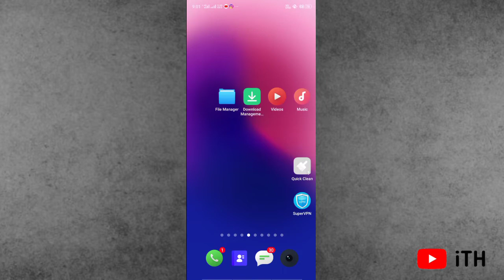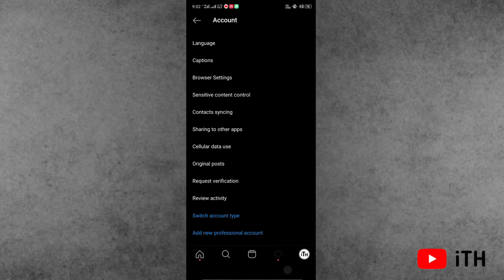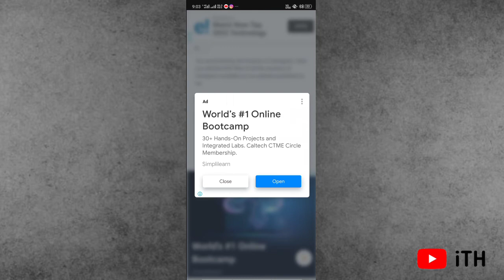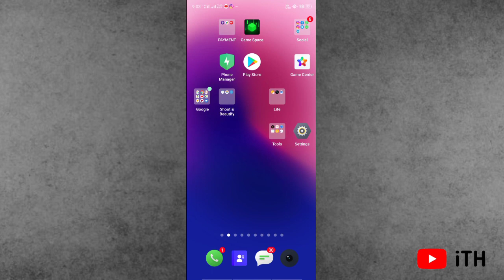Can't Collaborate Because They Don't Have Access to Instagram Music | Hindi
Lot Of Instagram Users Reported Has Been Reported To When I Posted Photos See Error Message Like Can't Collaborate Because They Don't Have Access to Instagram Music.

How To Fix Instagram Collaborate Problem

- First Open Above link
- Download 2 Feb. 2022 Version Of Instagram
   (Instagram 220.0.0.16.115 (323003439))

Best Deals
Boya M1 Mic
iPhone 13
iPhone 12 Pro Max
iPhone 11
Aiprpods Pro
iPhone Charger
Mag-Safe Charger